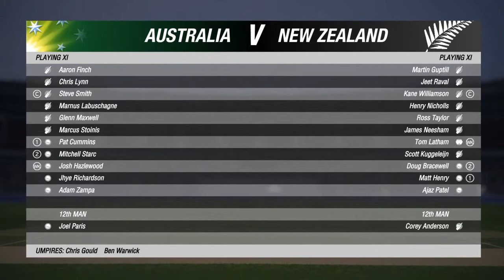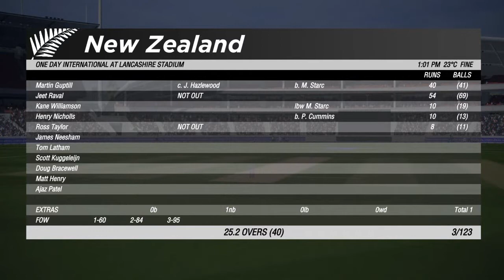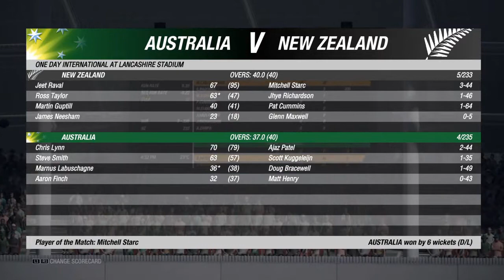STEVE SMITH CAREER #2 - 50 OVER WORLD CUP - CRICKET 19